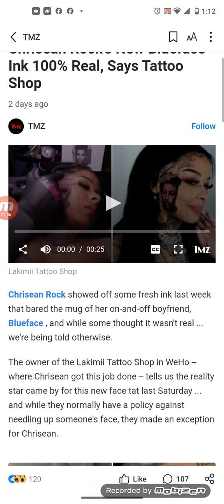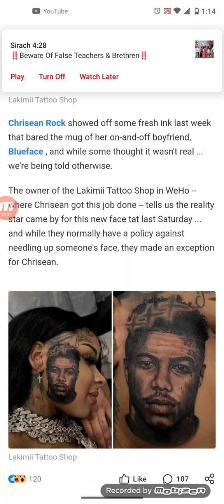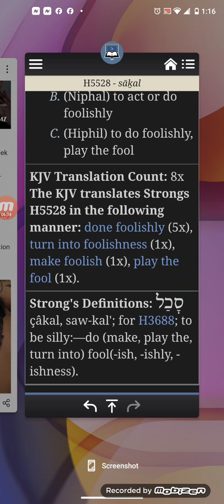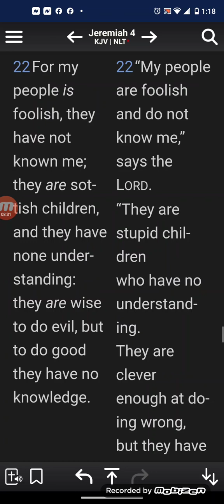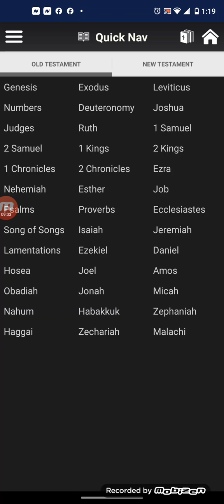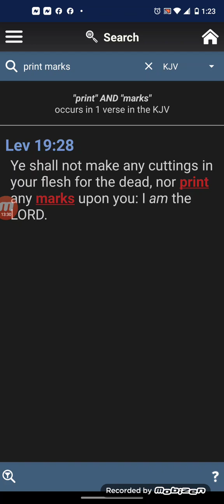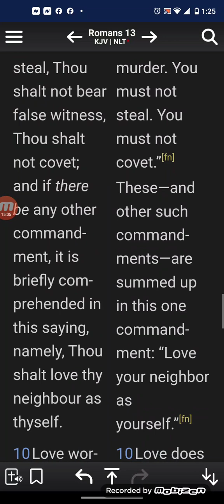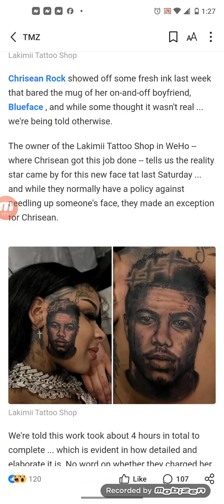Chrisean Rock's New Blueface Ink 100% Real, Says Tattoo Shop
Chrisean Rock showed off some fresh ink last week that bared the mug of her on-and-off boyfriend, Blueface , and while some thought it wasn't real ... we're being told otherwise.The owner of the Lakimii Tattoo Shop in WeHo -- where Chrisean got this job done -- tells us the reality star came by for this new face tat last Saturday ... and while they normally have a policy against needling up someone's face, they made an exception for Chrisean.